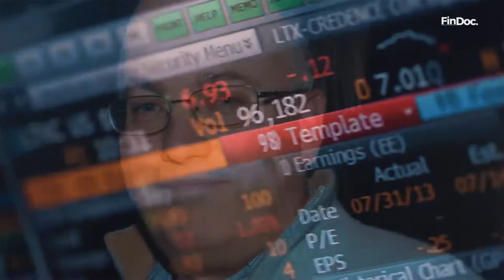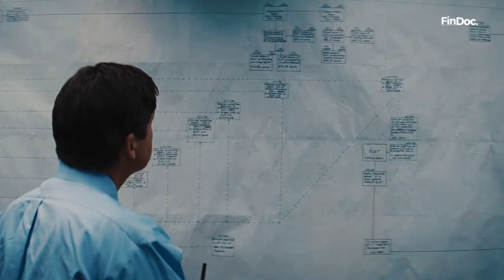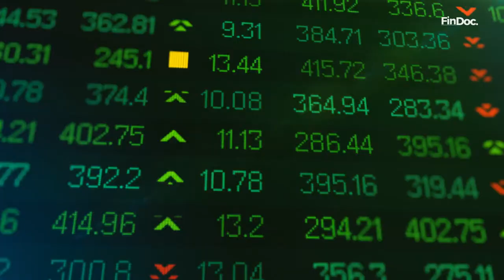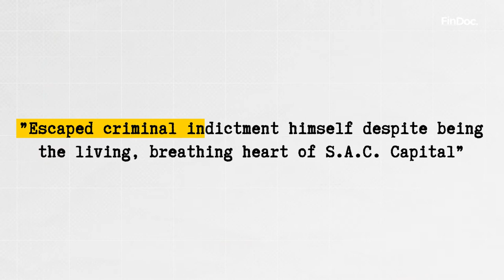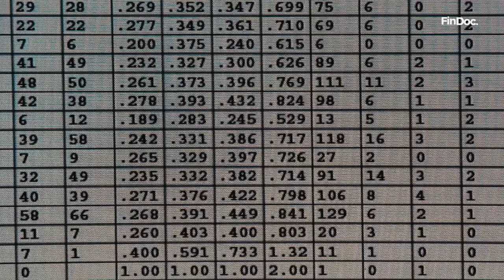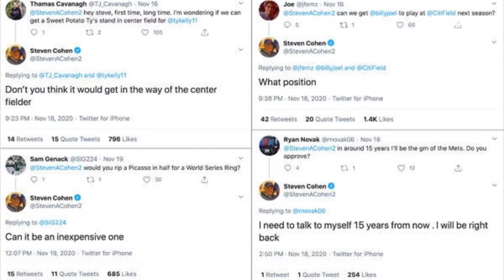America's MOST Profitable Day Trader - Steve Cohen | Documentary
Steven A. Cohen is an American hedge fund manager and owner of the New York Mets of Major League Baseball. Cohen and the New York Mets finalized a deal on September 14, 2020, to become majority owner, owning roughly 97.2% of the team. He is the founder of hedge fund Point72 Asset Management and now-closed S.A.C.

In this video, we tell you the story of Most Profitable American Day Trader, Steve Cohen!